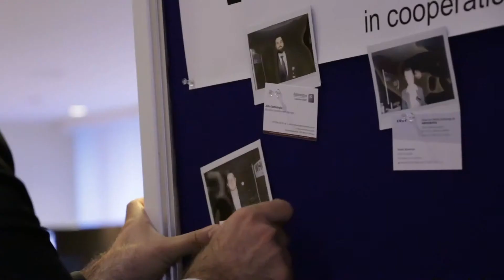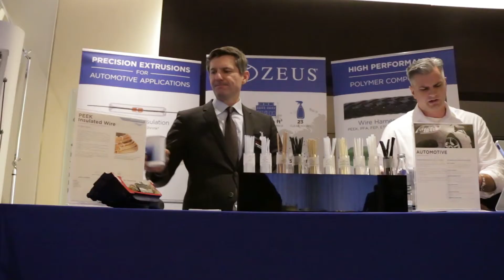Automotive 48V Power Supply Systems Conference 2018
TAKING 48V TECHNOLOGY TO THE MASS MARKET

6th Annual International Conference Automotive 48V Power Supply Systems

26 - 29 NOVEMBER 2018 | STEIGENBERGER HOTEL BERLIN, GERMANY

After many years of research and development it is finally happening: vehicles using 48V power supply systems are entering the
mass market. With ever tightening emission targets on one hand and the high cost and technological challenges of hybrid and
electric vehicles on the other, 48V is thought to be the perfect solution. It is said that 48V – vehicles have 70% efficiency of hybrids
at 30% of their cost.
A broad range of systems in the car are affected by this change and need to be adapted to the new 48V voltage level. Worlds
leading OEMs and suppliers put a lot of effort into finding new solutions in the areas such as of vehicle architecture, power net,
battery technology, power electronics and are now ready to bring the first models into the hands of consumers at an affordable price.
Yet, many obstacles still remain and a lot can be optimized in order to make this technology even more attractive. For example,
while the P0 powertrain configuration was the go-to solution for current models, with the new emission targets in the future, the
companies are forced to move to more efficient topologies such as P1 or P4. One of the main questions remains: what are the limits
of 48V power supply systems? What functions should be using this voltage level and which should keep the 12V. And how do you
increase the power capability and add more components within the limited space of this voltage level? And last, but not least: how
does the picture look like beyond 2030? Will this technology still play an important role in the fully electric realm?
These and many other questions will be addressed by world’s top experts from leading OEMs, suppliers, solution providers during
the four days of the 6th International Conference “Advanced Power Supply Systems”. Our wish is to provide you a clear picture of
the current market and technology situation and give you a peak behind the doors of future-oriented developments.